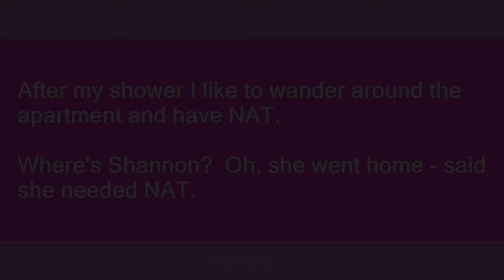NAT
Slang flashcards: